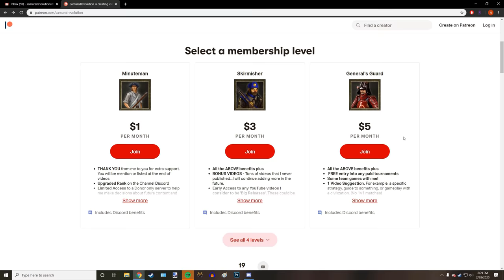Cat & Mouse SCENARIO!! | Classic & Casual | Age of Empires III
This is a fun new scenario!! Cat and Mouse. Let me know your thoughts as always on this one! You can download it on the downloads channel on Discord!